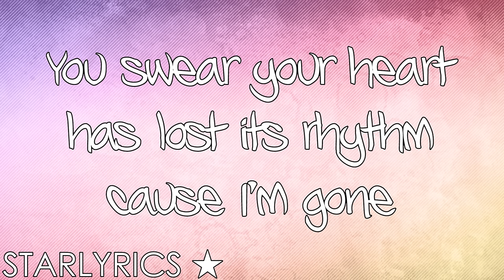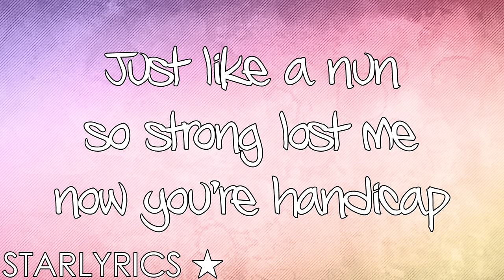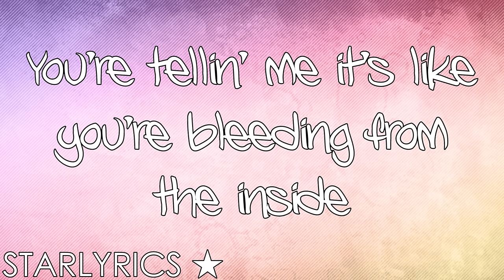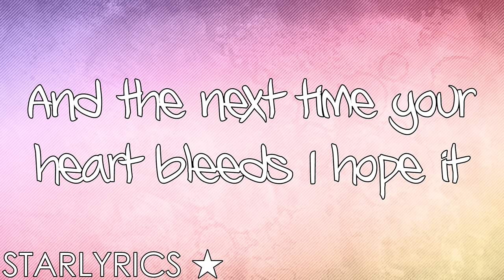Star Cast ft. Jude Demorest, Brittany O'Grady, and Ryan Destiny - Break Yo Chest (Lyrics Video) HD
Star Cast ft. Jude Demorest, Brittany O'Grady, and Ryan Destiny - Break Yo Chest - STAR: Season One Soundtrack